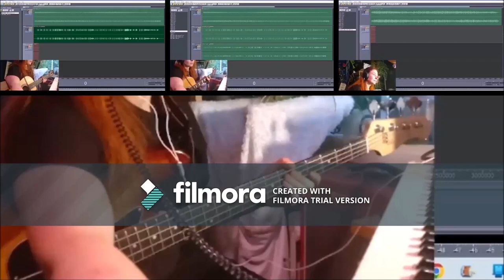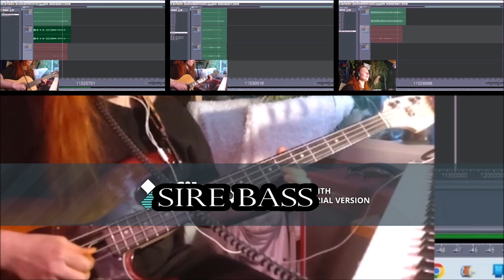REMIX BlueHair 25012023 Holopainen edited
I had to remix, there were annoying soundlevels too much yesterday.

U, and the rhythm is from my Mom old winter shoes.